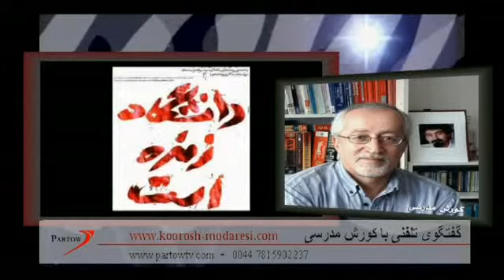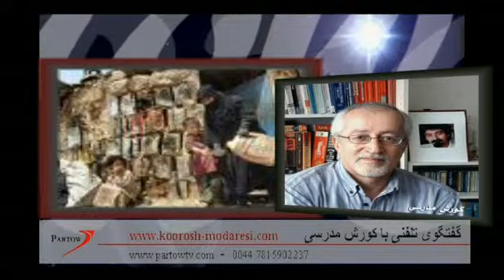گفتگوی تلفنی پرتو با کورش مدرسی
گسترش اعتراضات کارگری و دانشجویی و تلاش رژیم برای سرکوب اعتراضات در آستانه اول ماه مه و مضحکه انتخابات و موضع اوباما